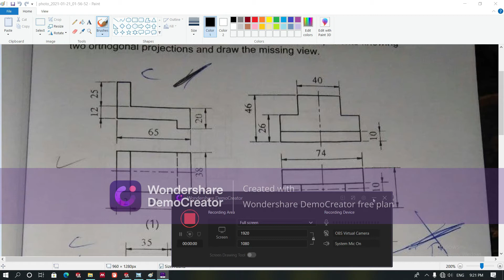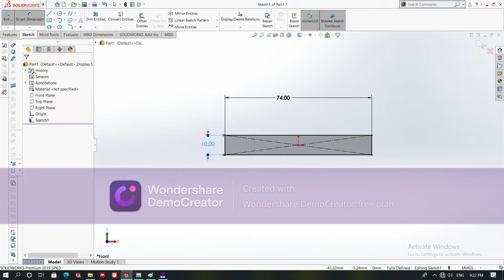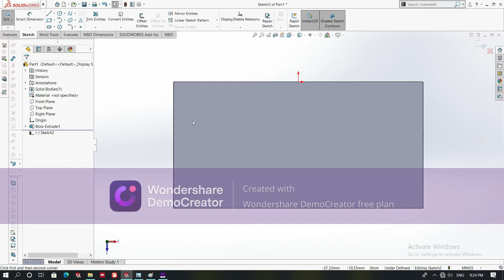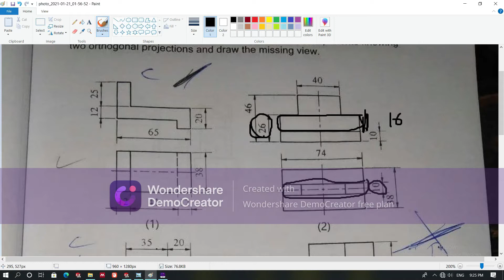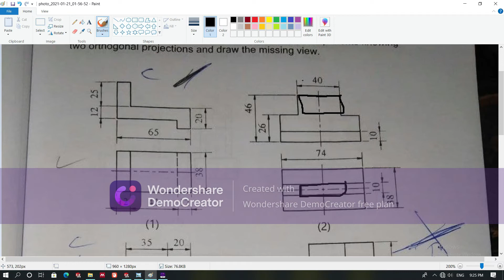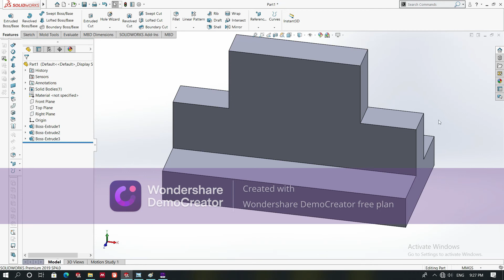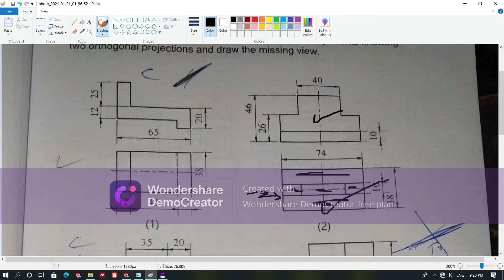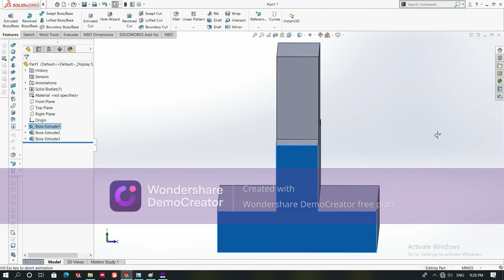رسم اعدادي هندسة exercise 5.1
سوليد ورك